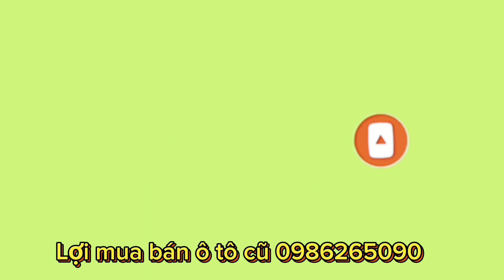Bán Ford Rangrer 2017 số sàn máy dầu 1 cầu LH em lợi 0986265090